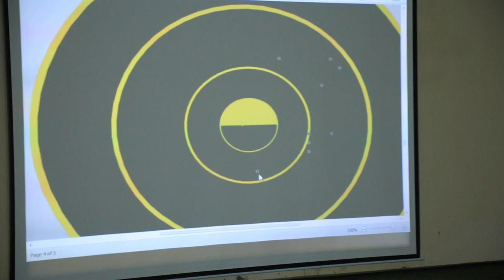Madaxweynaha JSL Muuse Biixi Oo Darajooyin Ku Taley Saraakiil Soaliland Gudaheeda Lagu Carbiyay